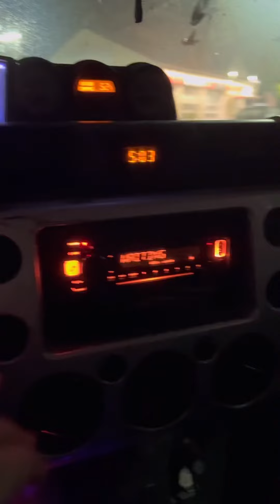Saving a mouse from a glue trap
I HATE glue traps. A horrible way to go. They even have them for snakes. If I see them around at my work I throw them away. But we have a pest control contractor who continues to place them and sometimes I don’t see them until it’s too late. I use the tipping humane traps  .